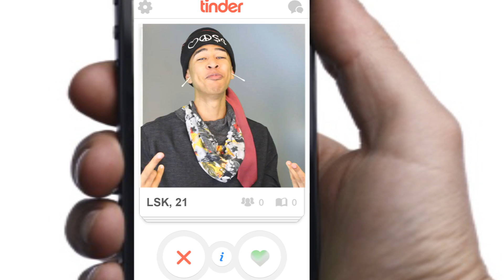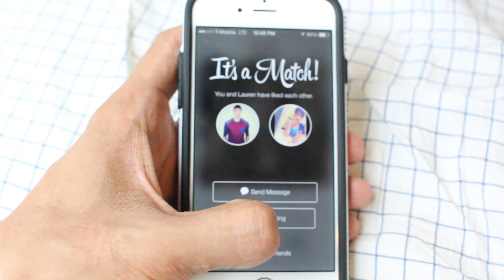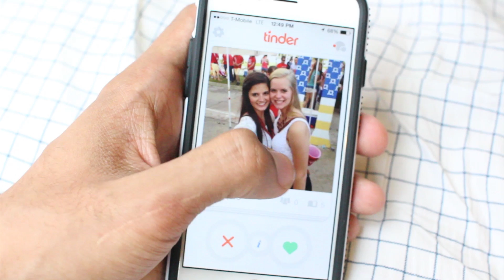Rae Sremmurd - No Type (PARODY)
Thumbs up for more Music Parodies

use REP CODE: LONDON21